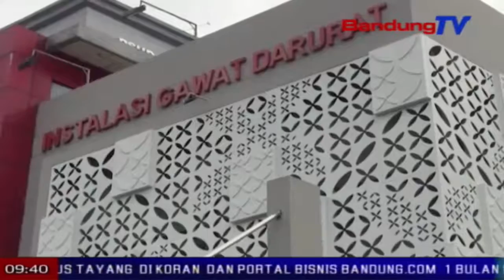Prakprakan Numpes Sayang Reungit Dihangkeutkeun | TP | BANDUNGTV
TP | BANDUNGTV | ASTRI CAHYANI | Prakprakan Numpes Sayang Reungit Anu Nepakeun Panyakit Demam Berdarah Dengue Atawa D-B-D, Dihangkeutkeun Di Kota Cimahi. Lian Ti Susukan, Sayang Reungit Ge Sumebar Di Bak Mandi Tur Panampungan Cai. Prakprakan Numpes Sayang Teh Dilakonan Alatan Jumlah Pasen D-B-D Di Kota Cimahi Beuki Nambahan Tepi Ka Tujuh Puluh Tujuh Kasus. Sok Komo, Tepi Ka Ngabalukarkeun Korban Tilar Dunya Duaan.